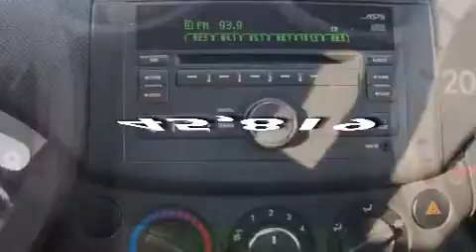2011 Chevrolet Aveo Chicago IL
Year : 2011
 Make : Chevrolet
 Model : Aveo
 Engine : Ecotec 1.6L DOHC 16-Valve 4-Cyl MFI Engine
 Trans . : Automatic
 Exterior : -
 Miles : 45,819
 Interior : -

 Used 2011 Chevrolet Aveo Hodgkins IL